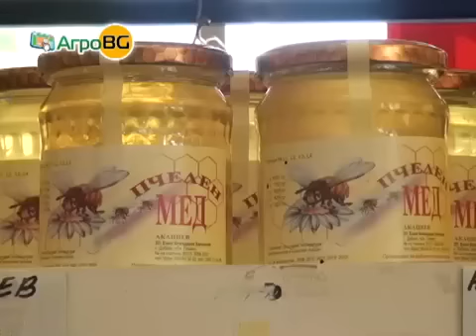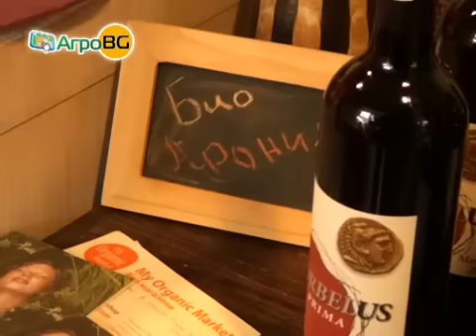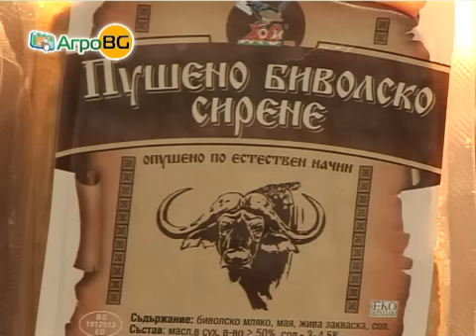Забележителен ръст на площите с биоовес...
Пазарът на биопродукти расте с 40% на годишна база